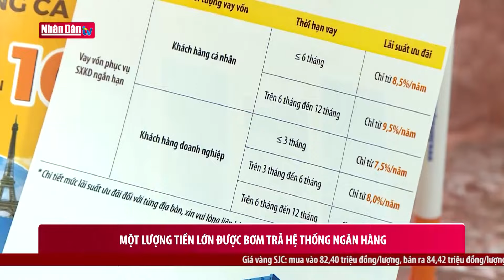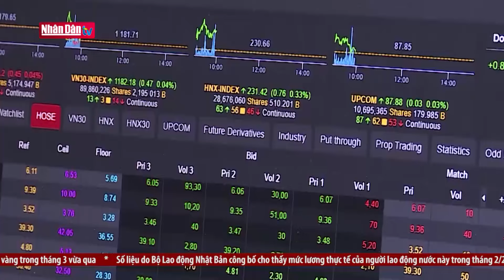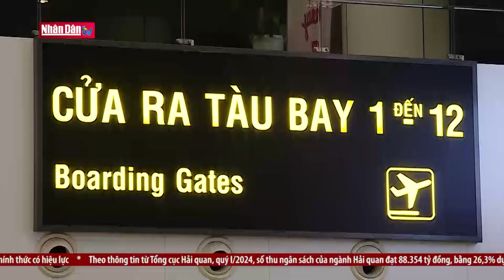Vé máy bay dịp 30/4 đắt đỏ và khan hiếm | Nhịp sống kinh tế